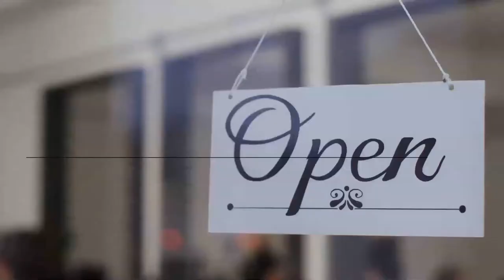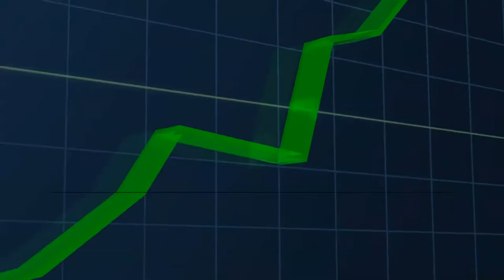Should We Be Worried about High Inflation from the Fed’s Recent Money-Printing?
At The Vienna Circle, Lawrence H. White examines the Federal Reserve’s recent money-printing operations and discusses how much risk of inflation this money-printing carries.

The Theory of Monetary Institutions